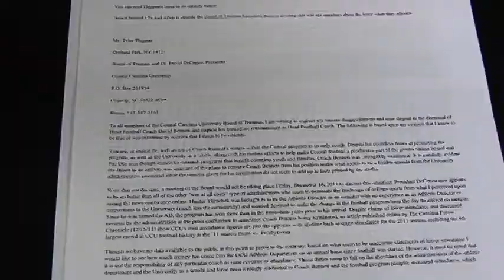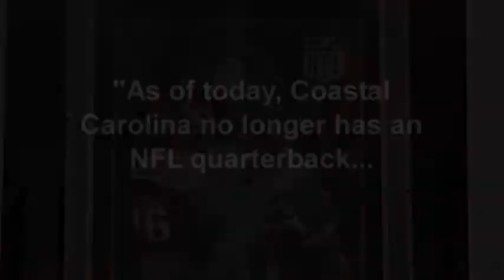Tyler Thigpen urges CCU trustees to reinstate Coach Bennett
Buffalo Bills Quarterback and former Coastal Carolina University All-American Tyler Thigpen is standing up for his former coach.